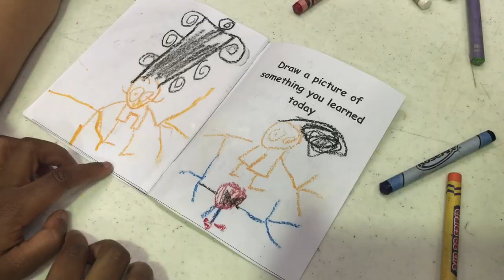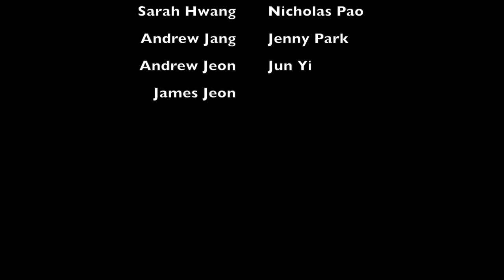2017 SNY Inner City B Team